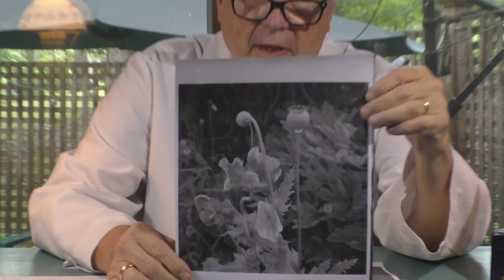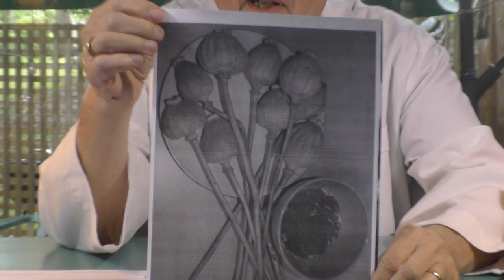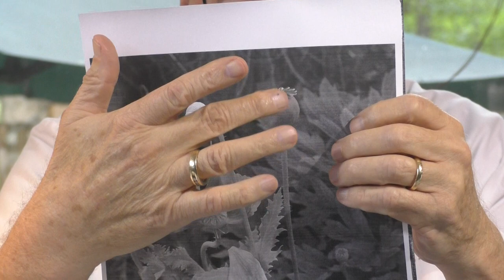#050* Opium, receptors, and civil war , funny genetics from taiwan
Opium products relieve pain in 995 of 1000 people.  It is systemically very safe, but 5/1000 will become addicted.  How do we balance the two?